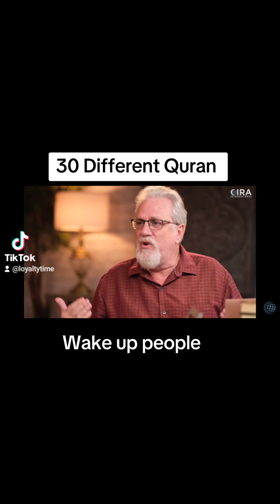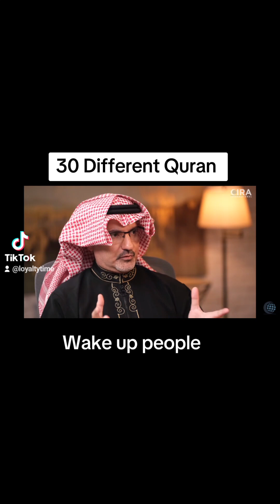30 Different Quran.. You need to wake up and study for yourself.. Don't listen to random mullaher..